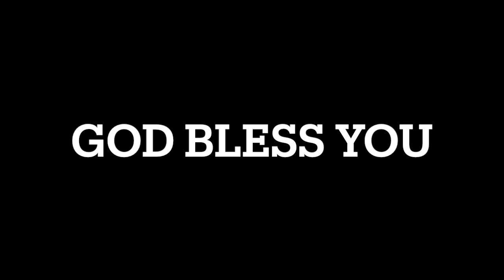the correction of God pt 5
"Our problems have a purpose"

The Correction of God pt 5 (final in this lesson series)

Pastor Andy